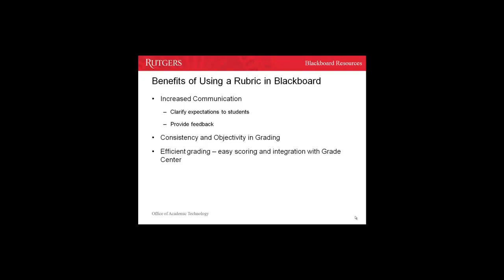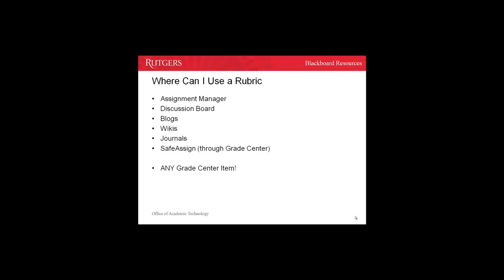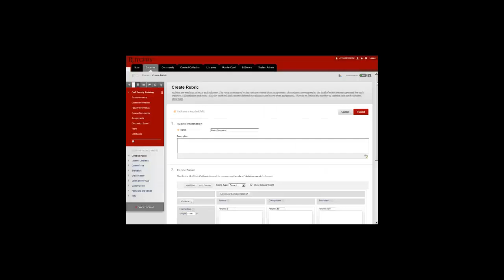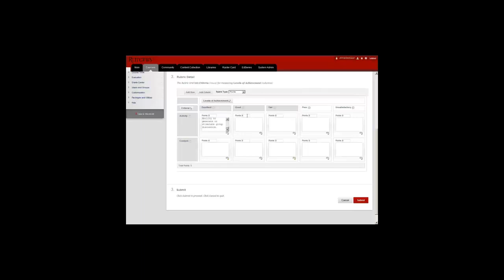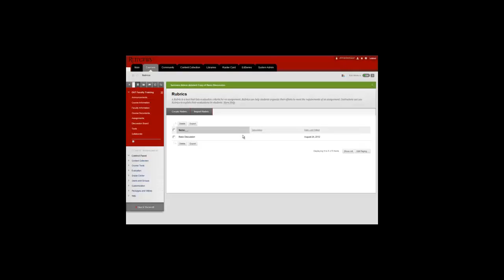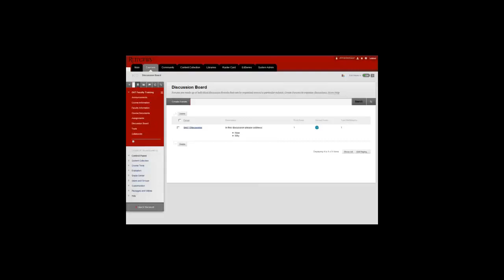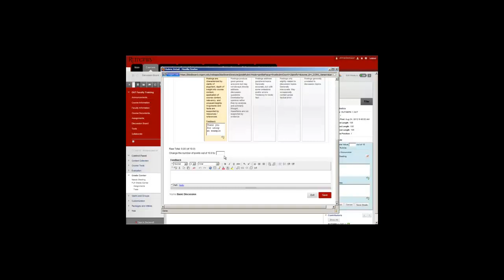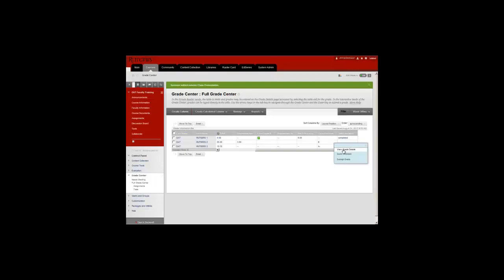Faculty: Creating Rubrics in Blackboard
How to create a rubric in Blackboard